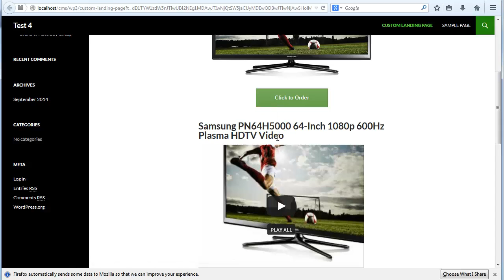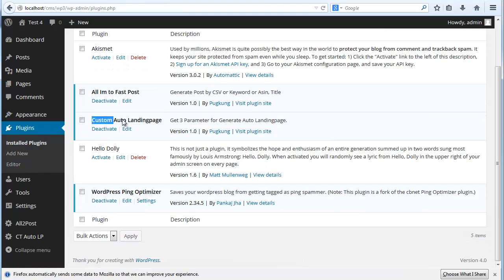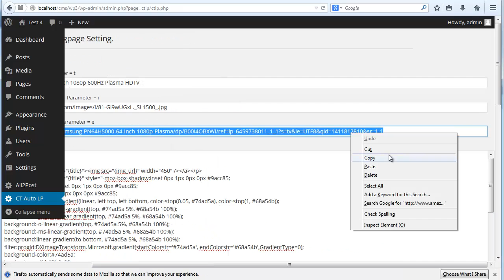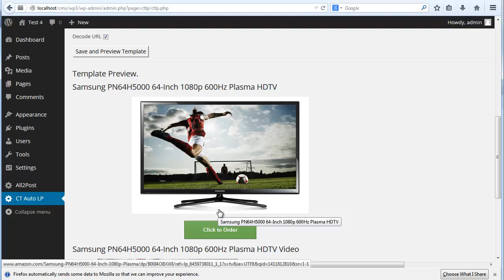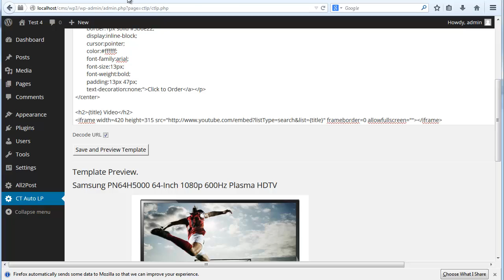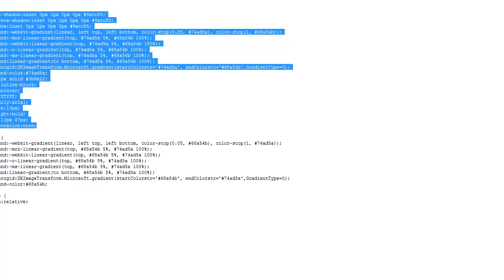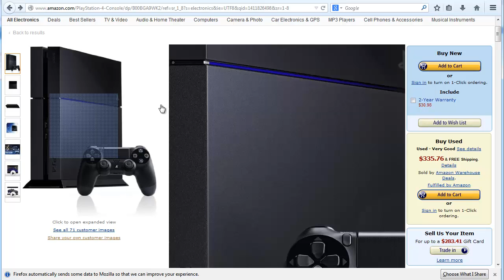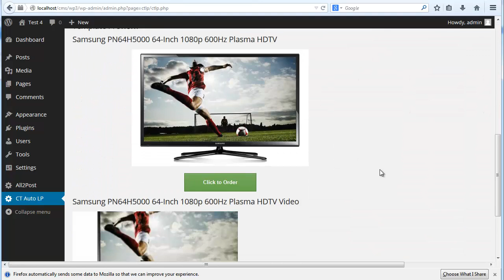Custom Auto Landing Page Wordpress Plugin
Plugin สำหรับสร้าง Auto Landing Page นะครับ เป็นคลิปแนะนำการใช้งานเบื้องต้นนะครับ ถ้าสนใจซื้อ plugin ดูรายละเอียดเพิ่มเติมได้ที่